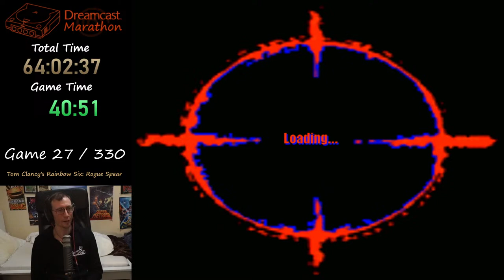!Dreamathon Game 27/330 - Tom Clancy's Rainbow Six: Rogue Spear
Next Dreamcast Game Pog